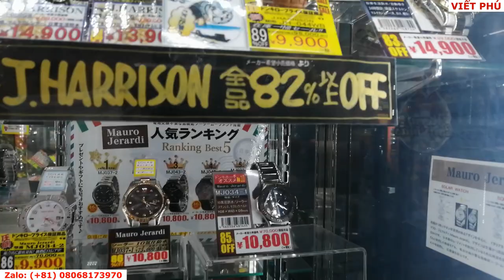Đồng hồ sale 86% nhân dịp Noel năm mới tại Nhật/ Viết Phú JP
Đồng hồ DW, DD, Seiko sale 86% nhân dịp Noel năm mới tại Nhật